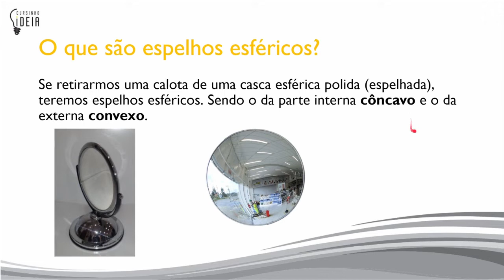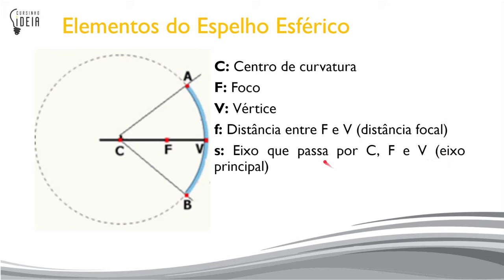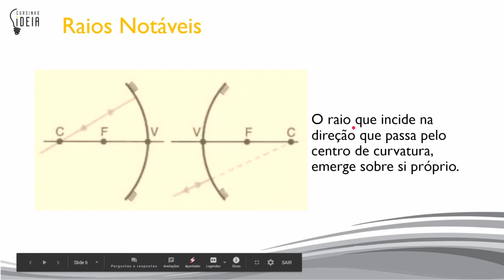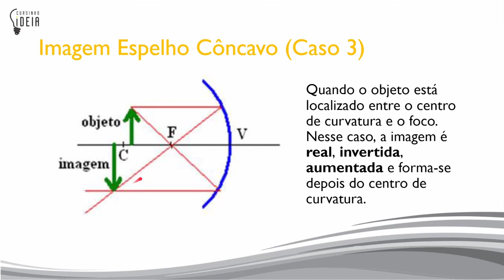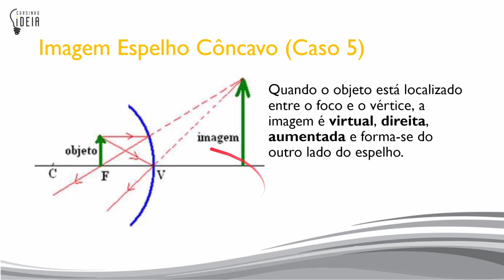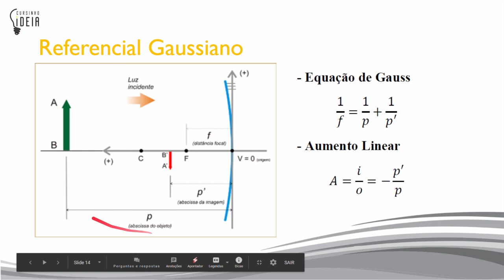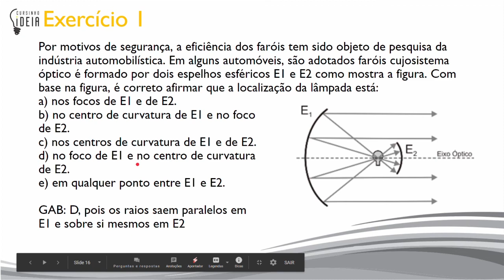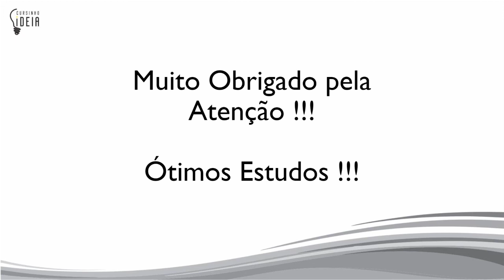Física 02 - Aula 07 - Espelhos Esféricos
Sétima aula de Física 2. Dessa vez, sobre Espelhos Esféricos.